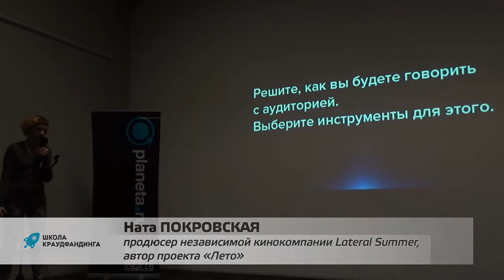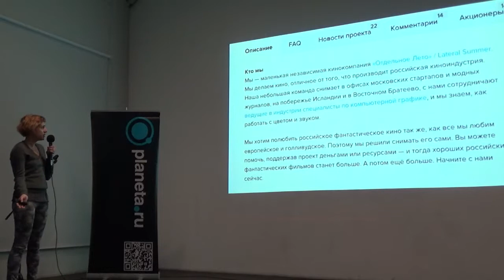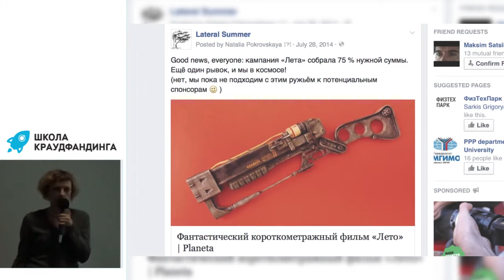Школа краудфандинга Planeta.ru, занятие №2 | Стиль общения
Школа краудфандинга на Planeta.ru